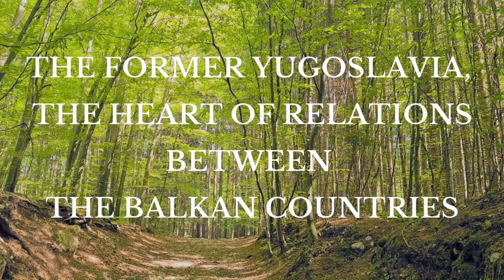LET'S MEET SLOVENIA AND SOME OF ITS CITIZENS!!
I'm taking you on a journey to discover Slovenia and some of its citizens!! In addition to a vlog, you will discover citizens talking to you about Slovenia. Ready?! Let's go!

Interviews part:

1. Slovenia, a 32 years old country: 1:07

2. The Former Yugoslavia, the heart of relations between the Balkan countries: 3:53

3. Yugo-nostalgia in Slovenia: 4:41

4. Are you in favour of the European Union?: 9:40

 To carry out this work, the interviews were carried out around these questions:

1. What impact do slovenian history and current events have on its citizens?

2. What can be improved in Slovenia?

3. What do you like about Slovenia?

4. Are you in favour of the European Union?